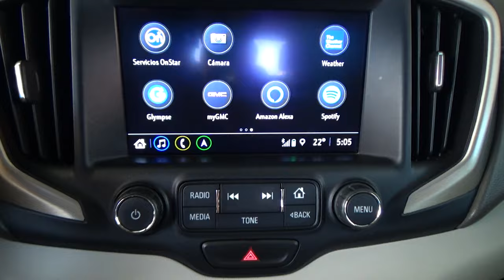GMC / Terrain / 2018 - 25579